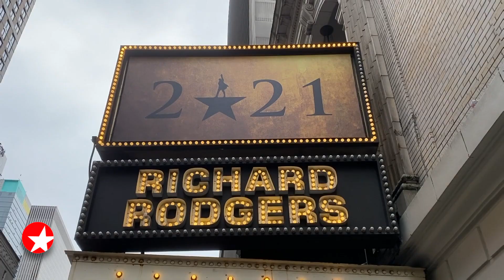The Broadway Show: Krystal Joy Brown on HAMILTON's 'Rock Concert' Energy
Krystal Joy Brown is getting ready to take the stage again as Eliza Hamilton when the Tony-winning hit resumes Broadway performances. Here, she talks about the emotional connection her character has with the audience and how the show can feel like a rock concert.